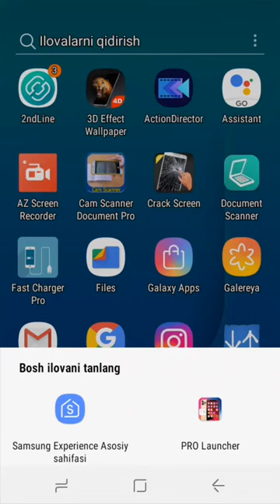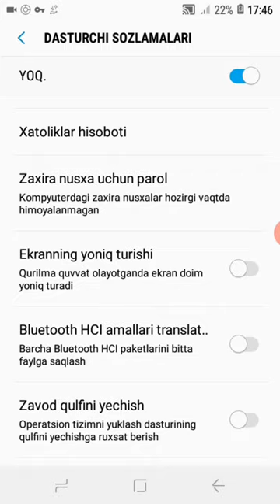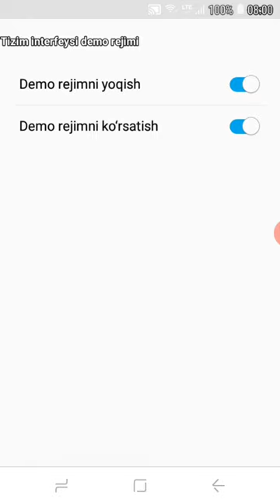2 daqiqada zaryadni 100% qilish daxshad😱😱😱😱😱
Agar kanal sizga yoqan bo‘lsa kanalga obuna bo‘ling eng zo‘r kanal biz. Faqt zo‘r videolar faqat bizlarda
telegram kanalimizga ham obuna bo‘ling.